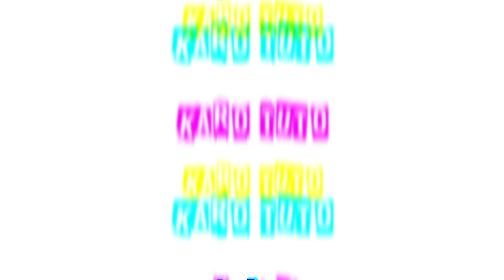REFAIRE UNE SALLE DE BAIN EN 15 MINUTES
Une rénovation de salle de bain en 15 minutes avant les prochains tutoriel. Une préparation de murs avec la pose de plaques Lux élément.Je pose l'habillage de baignoire, des 20x20 imitation ciments,des 60x60 au sol et enfin des Zelliges en bâton rompus aux murs.

❌D'un point de vue éthique et afin d'être transparent concernant les vidéos antécédentes au 1er Janvier 2025 vous annonçants un code promo KAROTUTO, il est important de noté qu' il n'y a plus de code promo KAROTUTO sur e-carreleur depuis le 1 er janvier 2025❌

✅PROFITEZ DES TARIFS DE L'ASSURANCE DÉCENNALE ORUS✅

🔥Mes carrelettes
🔥Mes niveaux laser:
🔥Mes supports de règle Rubi
🔥Mes meuleuses
🔥Ma mini meuleuse Bosch
🔥Mes disques:
🔥Mon Piqueur
🔥Mon trépan pour les prises éléctriques:
🔥Mon équerre
🔥Mon Malaxeur